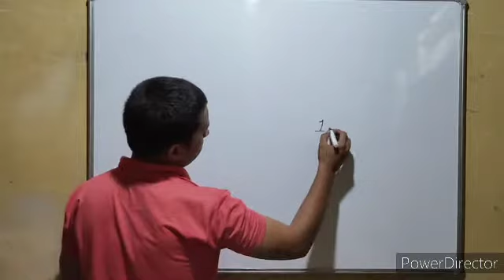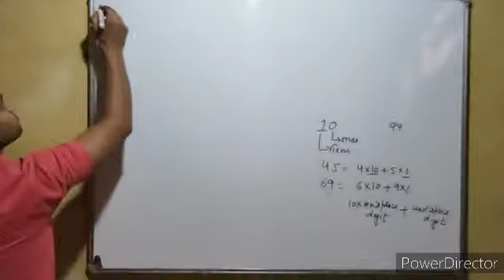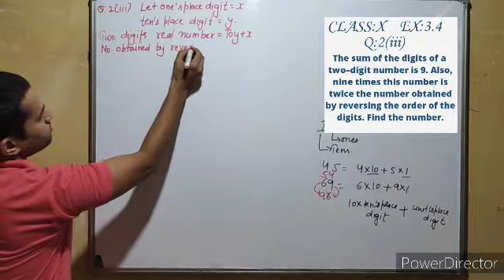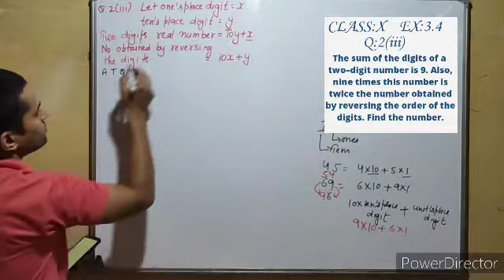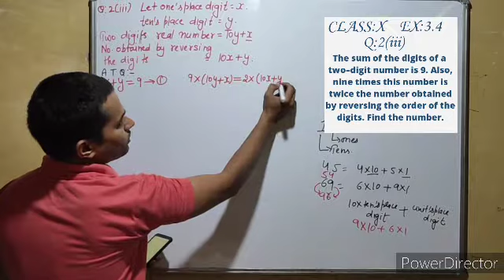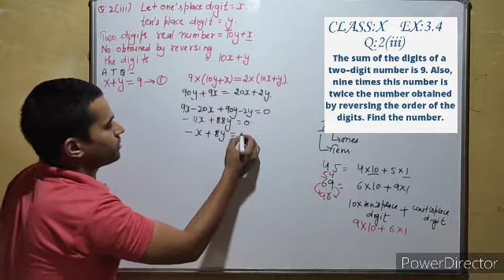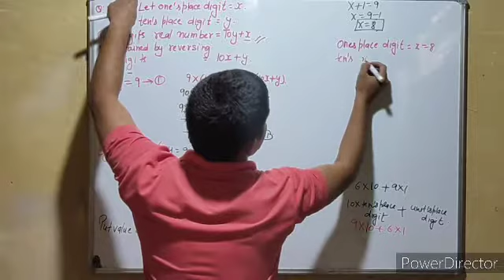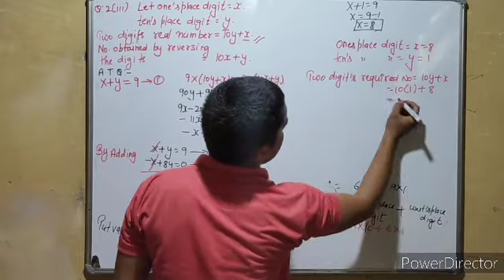Class - 10th, Ex - 3.4, Q2 (iii) Maths (Pair of Linear Equations in Two Variables) NCERT CBSE